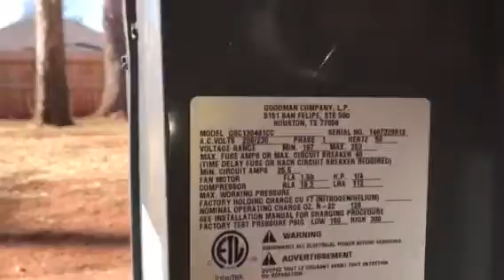5825 Cheyenne vacant walk